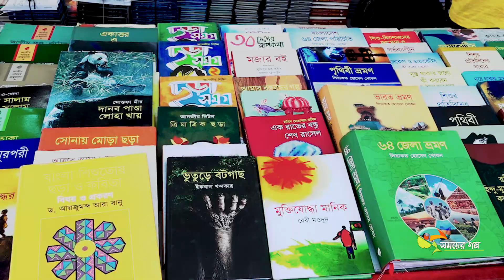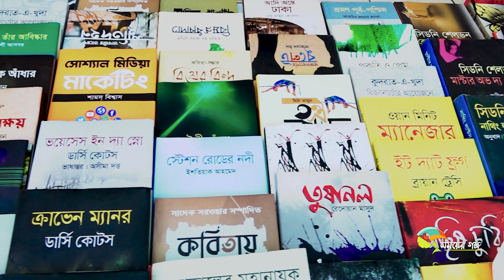ডিভাইস ক্ষতি ছাড়া ভালো কিছু করে না : ড. জাফর ইকবাল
We believe every thing we have around us has an individual value. Through our video we try to capture all the things that people will keep cherish forever.
Thanks.

Without permission any audio or video use is completely forbidden. If anybody doesn't maintain it legal youtube copyright policy and bangladesh ict act action will be taken against the person. ShomoyerGolpo and Click and take holds complete right of this audio and video. Do Good work and stop doing copyright.

Thanks.